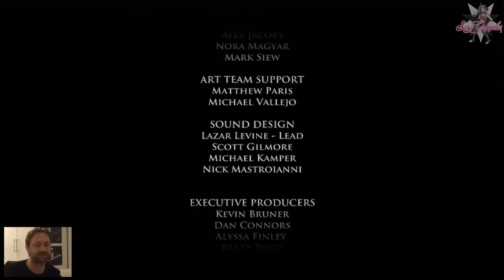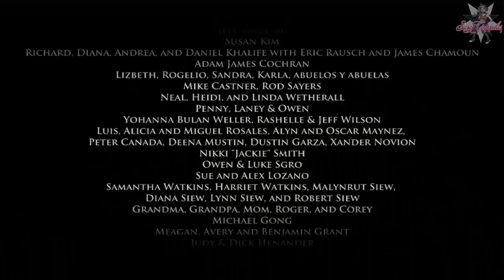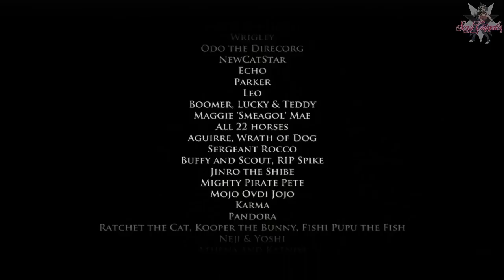Eisenhart durchgenommen: Game of Thrones Episode #1 - WOLF (2/2)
Haus Speer spielt "Game of Thrones"! Erlebt im Doppel-Eisenhart durchgenommen, wie sich die Sexy Cripples Kim und Wolf in Westeros schlagen. Episode #1, Iron From Ice, mit Wolf. Teil 2/2.